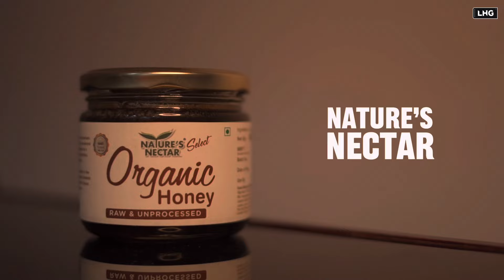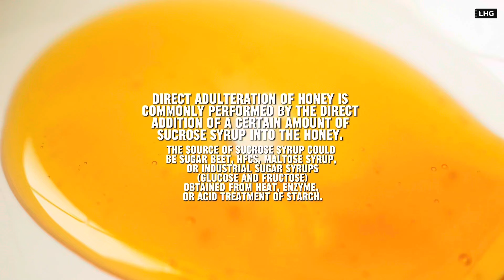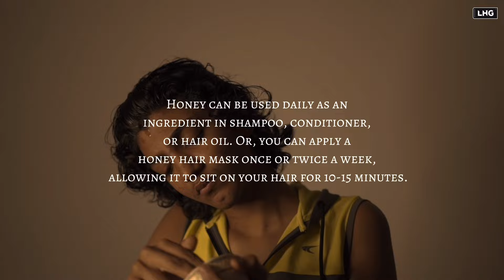Hair condition ചെയ്യാൻ 😱For Bright Lips and Silky Hair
We'll talk about the Surprising Health Benefits of Honey for Skin, Hair, and Face in this video.

Buying Links :

1.  Nature's Nectar Raw Organic Honey 400g | 100% Pure NMR Tested Honey | Raw and Unprocessed | NPOP Certified Organic

2.  Nature's Nectar Kashmir Acacia Honey 400gm | 100% Pure Raw and Unprocessed Honey | NMR Tested

3.  Nature's Nectar Select Tulsi Honey Bottle, 400 g

4.  Nature's Nectar Select Forest Honey | NMR Tested | 100% Pure Raw and Unprocessed Honey | 400gm Bottle

First and foremost, what exactly is honey? What are the primary advantages of honey?

For a long time, honey, the liquid gold, has been an important element of our diet. It also has a number of therapeutic and medical properties. Honey is a sweet, viscous liquid produced by bees.

Many vital antioxidants can be found in Nature's Nectar high-quality honey. NMR test reports are provided with every purchase of natures nectar honey which states how pure this honey is. No other honey brand provides this
Here are links to the greatest Raw and pure honeys that you can buy